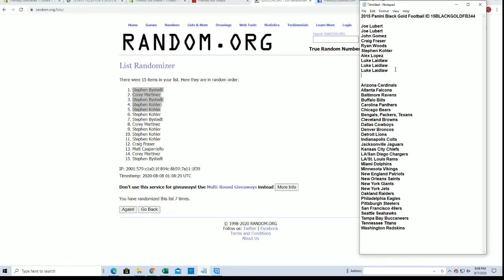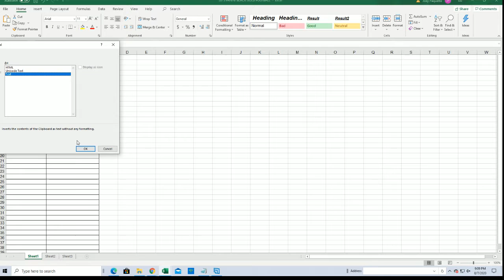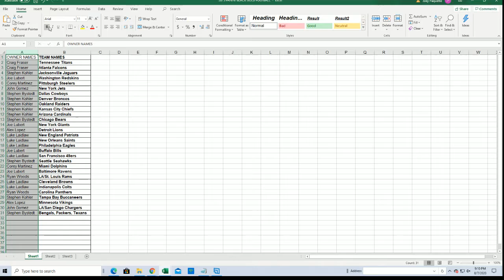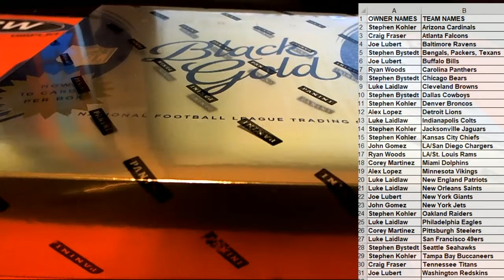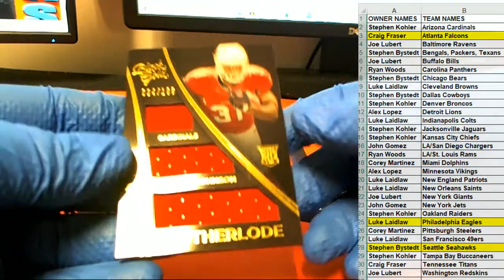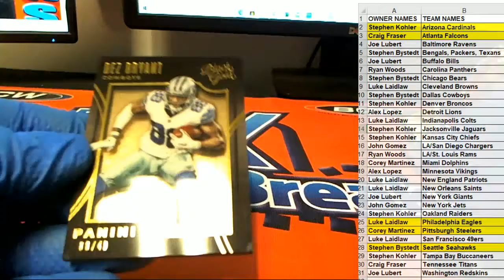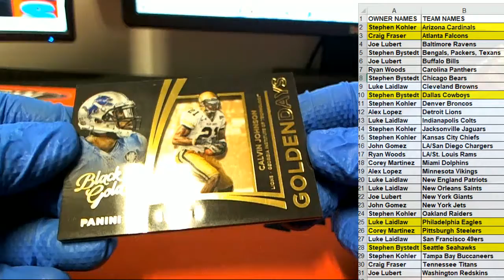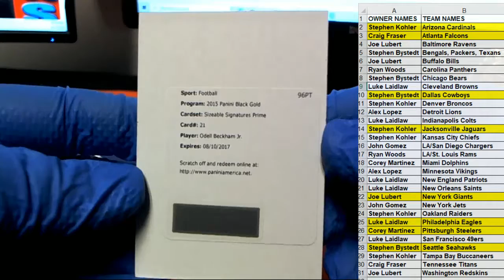2015 Panini Black Gold Football ID 15BLACKGOLDFB344